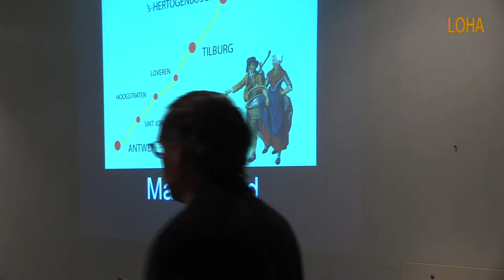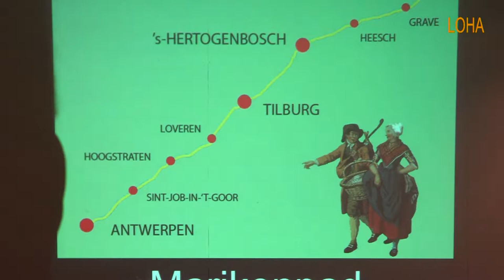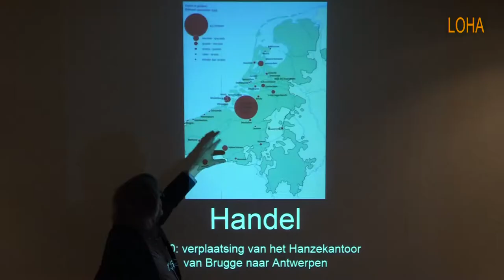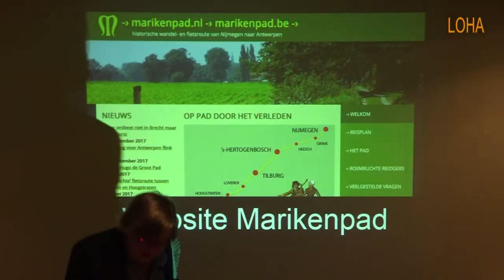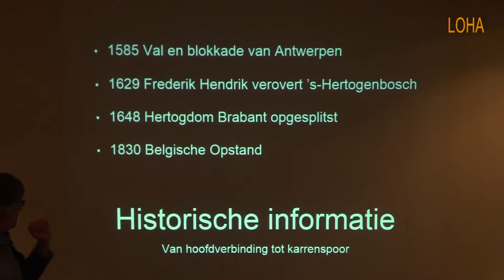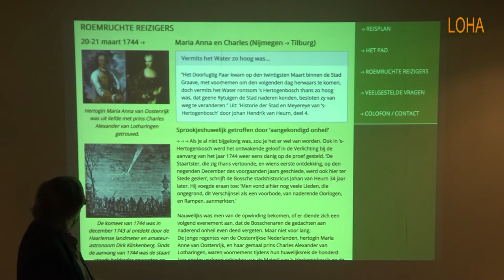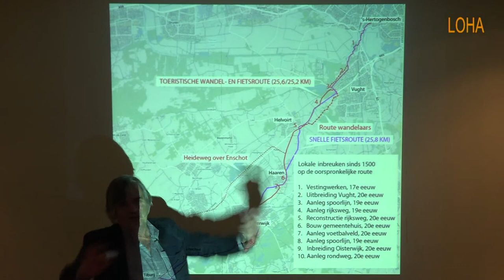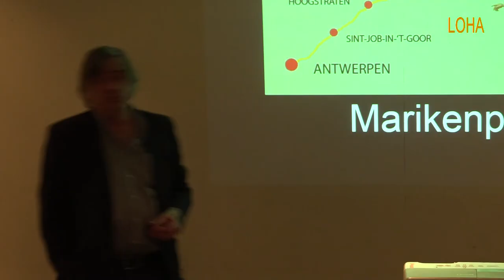Haaren 2018 02 19 sprekershoek Marikenpad